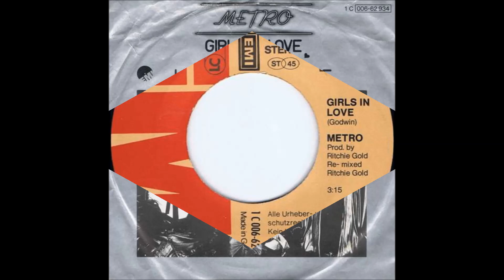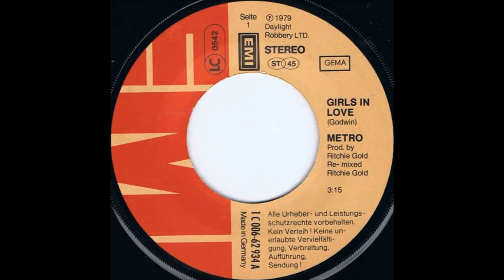METRO - GIRLS IN LOVE (aus dem Jahr 1979)